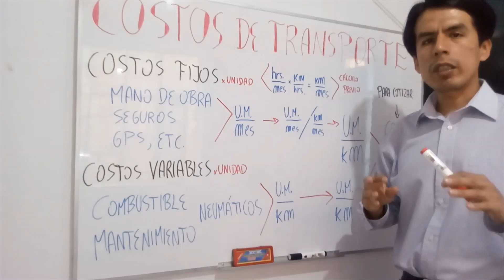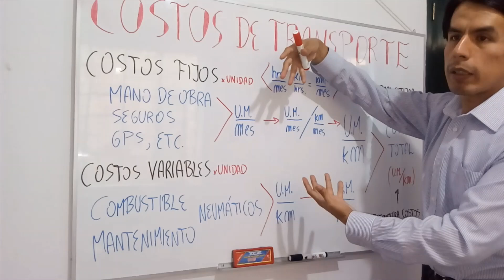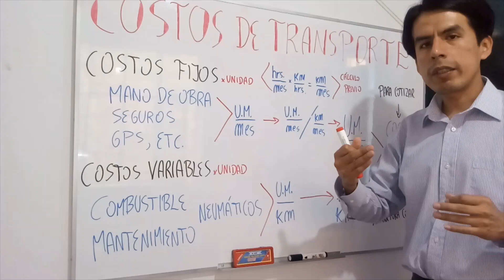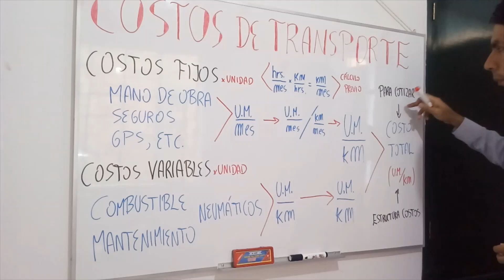ESTRUCTURA DE COSTOS DE TRANSPORTE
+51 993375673